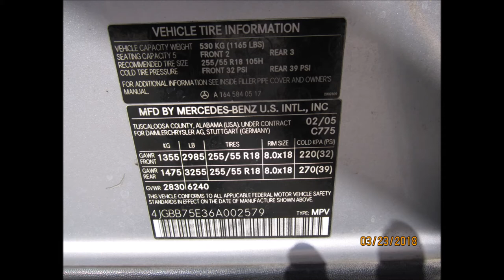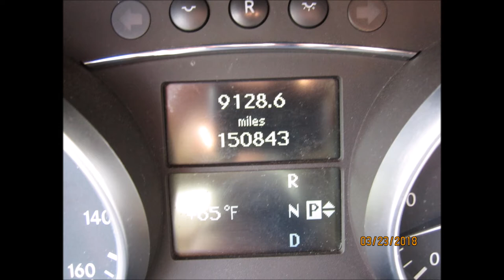2006 MERCEDES BENZ ML500 4MATIC FOR SALE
2006 *MERCEDES BENZ* ML500 4MATIC NAVIGATION !FULLY LOADED !! This car has Only ! 150k original miles and comes Silver on Black leather interior. Options: Heated front seats, power everything, Navigation System, dual ac,work satellite radio, trip-tronic transmission, wood interior trim, amg brakes and drilled rotors, 6 disc cd changer, am, fm, roll bar, 5.0L engine, cruise control, power steering, rain sensor windshield,towing pkg. and much more too much to list.